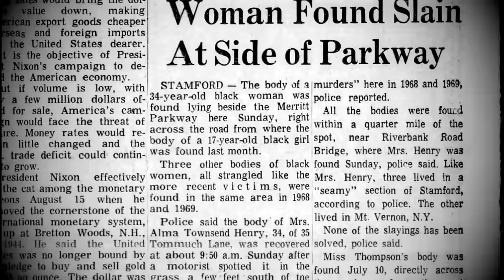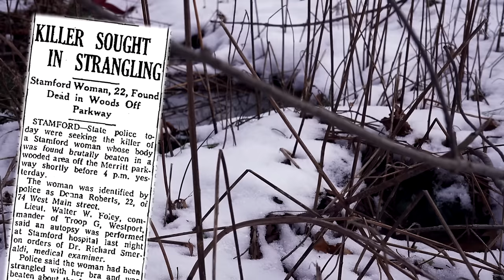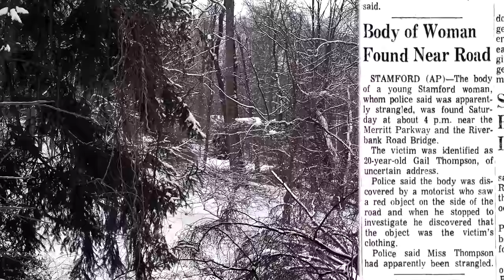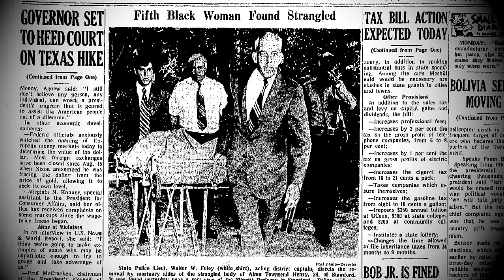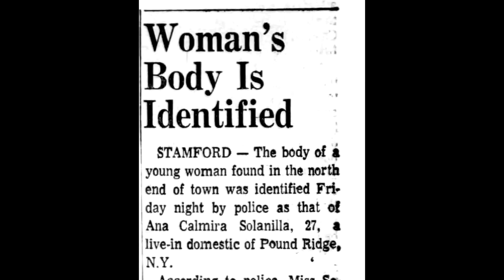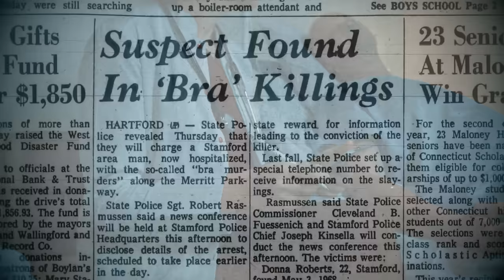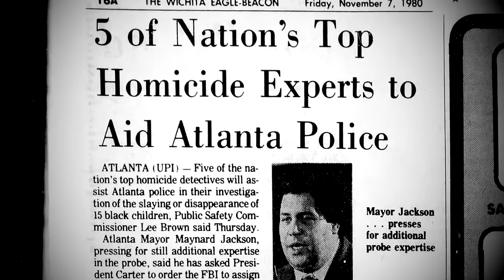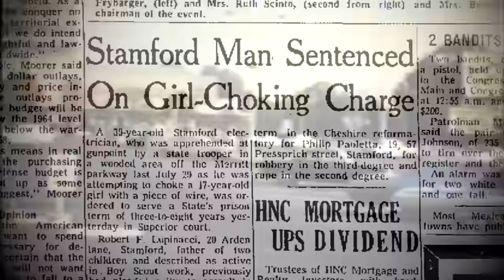The Stamford Bra Murders | Unsolved Serial Killer Documentary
From 1967 to 1971, the bodies of five African American women would be found in the woods within a quarter mile radius of Riverbank Road overpass along the Meritt Parkway north of town. All but one would be strangled with their own bra's.
Though there would be an arrest in the case, many believe the killer of these five women is still uncaptured.